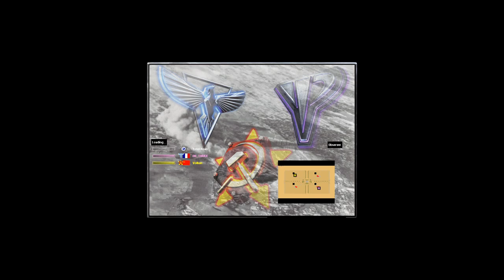Yosef Anan - Oil Derrick in Center Back again - Red Alert 2 & Yuri's Revenge